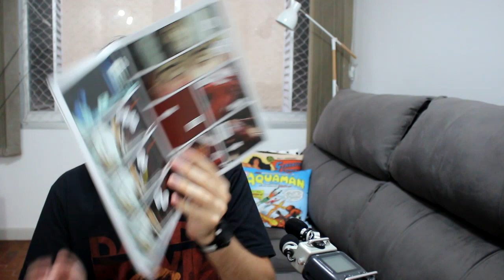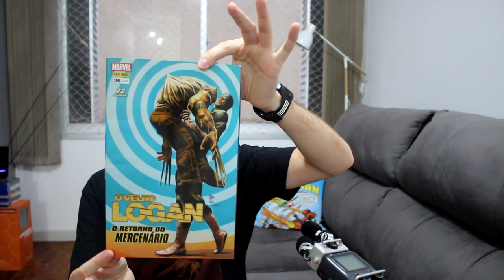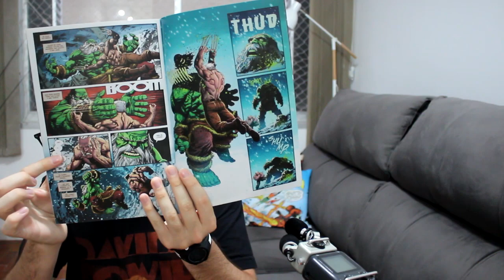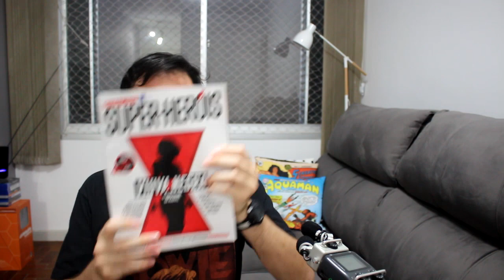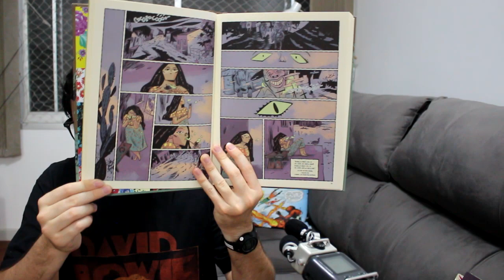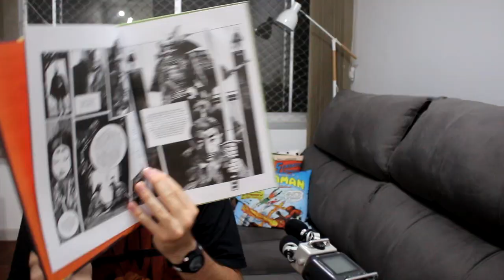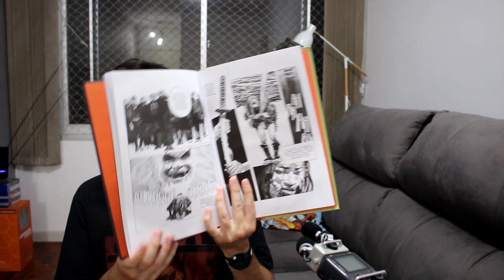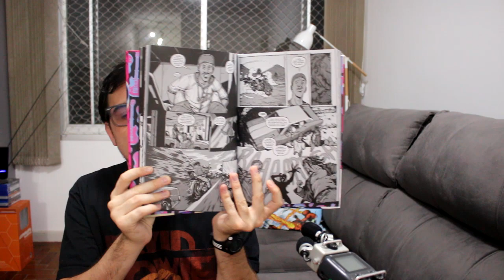PICK UPS | Quadrinhos de janeiro/2020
00:21 Demolidor Volume 21
01:58 O Velho Logan
04:26 Detective Comics
05:24 Homem-Aranha
06:27 Batman Ego
07:27 Revista Mundo dos Super-Heróis
09:10 Roseira, Medalha, Engenho
11:31 Eles nos Chamavam de Inimigo
13:10 Tanka
14:23 Mondo Urbano

No qual as últimas leituras deste simpático leitor de quadrinhos são apresentadas com comentários rápidos!

✅📚Link Mega Oferta
⚡️⚡️ Ofertas Do Dia